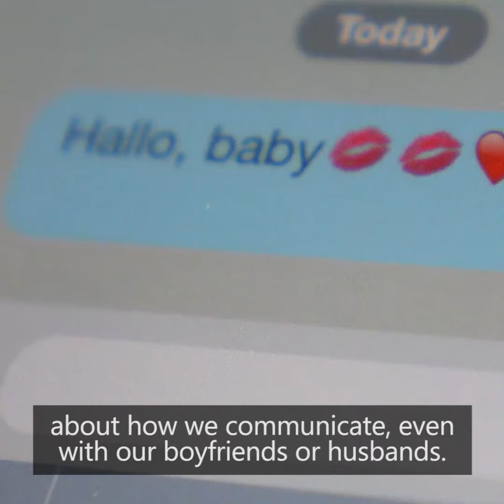Rewind Your Romance by Samantha Sanderson VSL v2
Need something similar for your product?
Do you want a unique video for your company?
We create all sorts of videos and offer all kinds of post-production services!

We are a remote video editing and post-production agency!